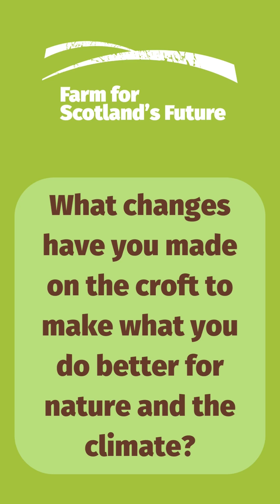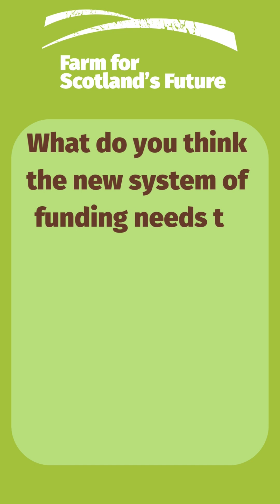Interview with crofter Padruig Morrison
Crofting is a low intensity way of managing the land that can have a number of benefits to nature and biodiversity. It has a rich cultural heritage within rural communities, in the Western Isles in particular. We spoke to young North Uist crofter Padruig Morrison about crofting’s importance.

Find out more about our campaign to get farming right for nature, climate and people